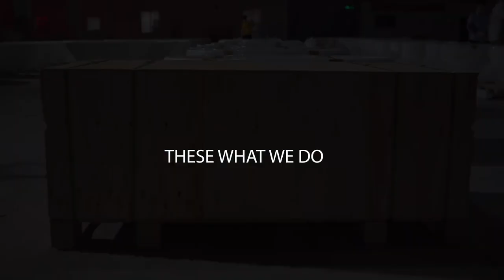Egg oval shaped black color freestanding solid surface stone cast acrylic resin bathroom bathtub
Bellissimo showroom is located in Foshan International Furniture Expo Mall, with Lanshi subway station nearby, and it's only about 1 hour drive from Guangzhou. Bellissimo showroom covers an area of more than 800 square meters, and has 10 more experienced salespersons at your service.
1. We have over 10 years manufacture & export experience of solid surface bathtub and basin.
2. Bellissimo factory covers an area of more than 20,000 square meters, with a full production line including automatic injection line, Cutting line, Polishing line, CNC Line and so on, We can manufacture products up to 500pcs of bathtub, 2000pcs of basin.
3. We have 100 experienced workers, including QC and R&D group.
4. We provide customers with high quality products, unbeatable prices, good service, unique product designs, and very strong plywood box and crate packing.
5. Our Stone Resin and Solid Surface bathroom-ware products have advantages as: scratch resistant; durable; non-porous; stain resistant; easy to clean, maintenance and repair;
6. OEM and ODM are acceptable; we can make the designs with your own drawings or photos. And Bellissimo has our own patent products.
7. Our products exported to Australia, UK, Italy, Swiss, Sweden, German, USA, Canada and Brazil etc.